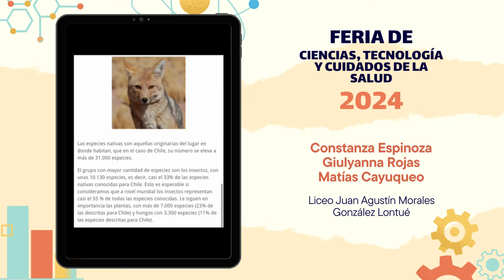Importancia de las especies nativas y endémicas de Chile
Feria Científica Escolar: Ciencias y cuidado de la salud 🥁
Proyecto del Liceo Juan Agustín Morales González Lontué
Constanza Espinoza - Giulyanna Rojas - Matias Cayuqueo